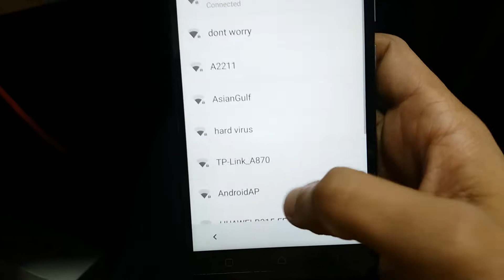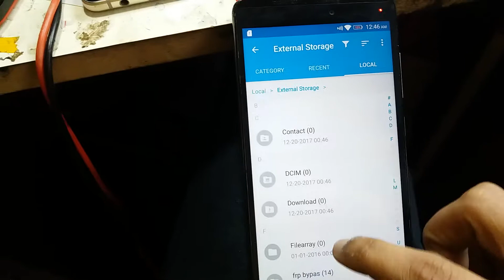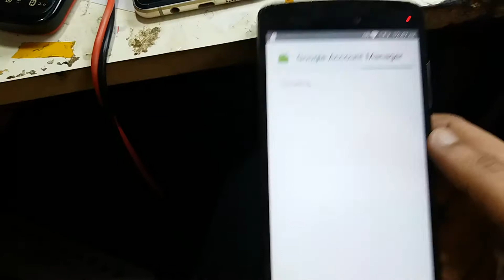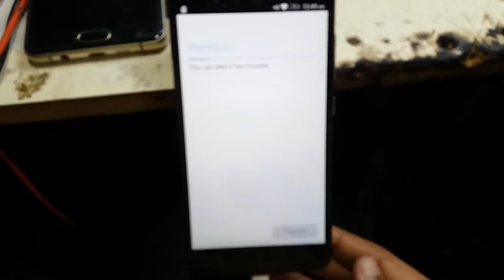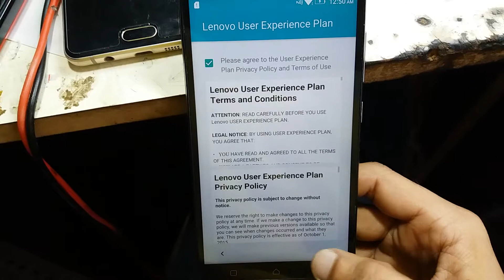Lenovo A7010 Frp bypass 2017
put frp bypass file into memory card
after install google account manager
after install frp bypass apk